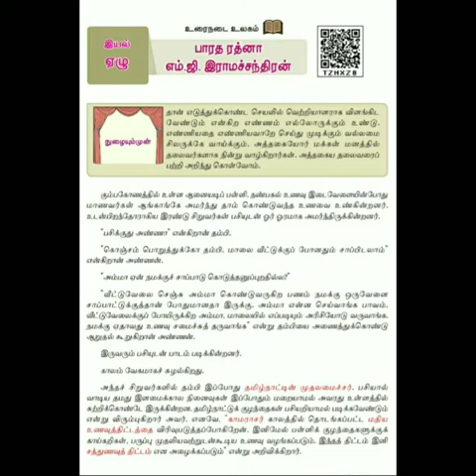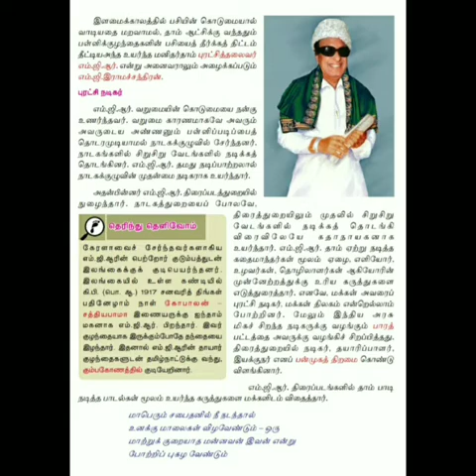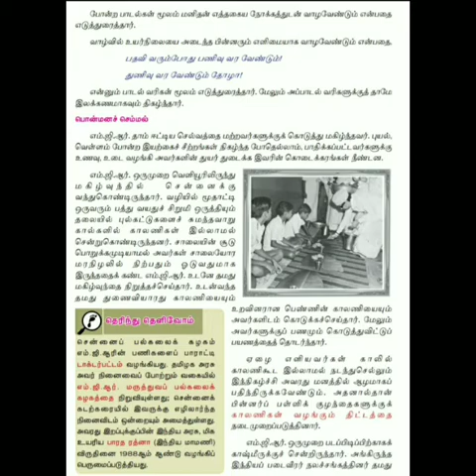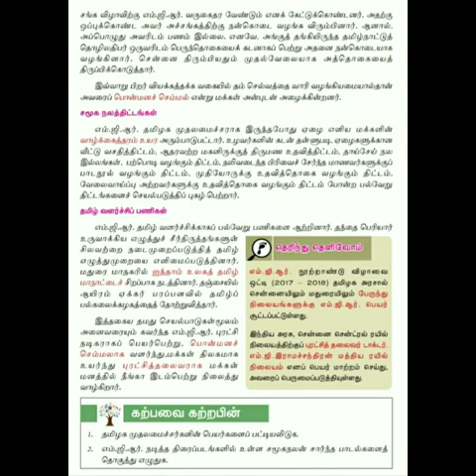எட்டாம் வகுப்பு ☸மூன்றாம் பருவம்☸ இயல் -1✴ பாரத ரத்னா எம்.ஜி.இராமச்சந்திரன்✴